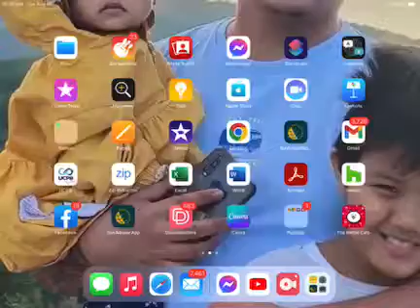my first video ty